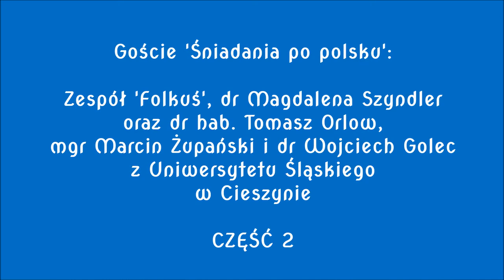Goście z Uniwersytetu Śląskiego - cz. II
Goście ‘Śniadania po polsku’  z Uniwersytetu Śląskiego w Cieszynie:
• Międzywydziałowy Zespół Folkowy „FolkUŚ”, który prowadzi dr Magdalena Szyndler, etnomuzykolog i folklorystka.
• Dr hab. Tomasz Orlow - organista, improwizator, organolog i organmistrz.
 • Dr Wojciech Golec, akordeonista
 • Mgr Marcin Żupański - saksofonista, flecista, kompozytor i aranżer

Rozmawia: Lidia Konar